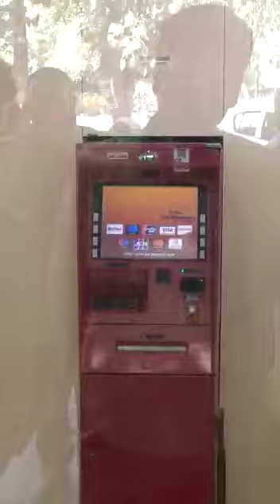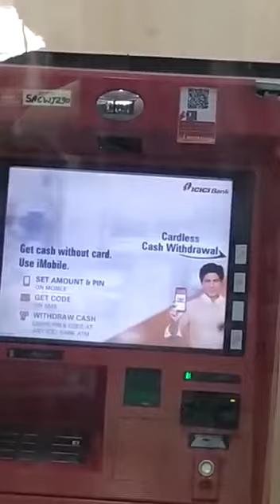Snake inside ICICI Bank ATM at Ghaziabad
Shocking incident at ICICI Bank ATM.